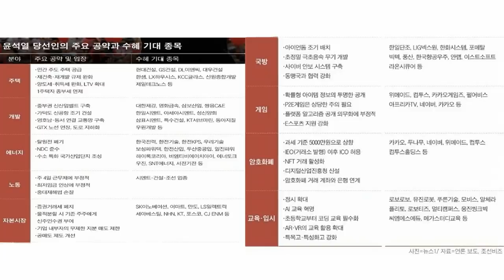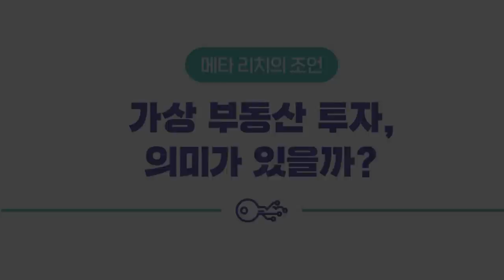[오늘 아침 증시] 옵션 만기일과 LG엔솔 지수 편입, 수급 변화에 주목! f. IBK투자증권 박근형 부장